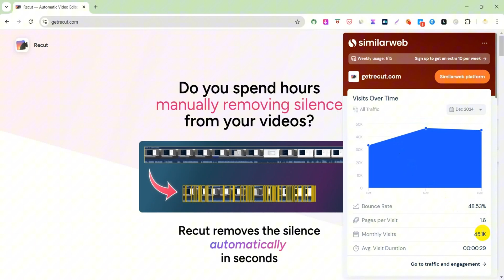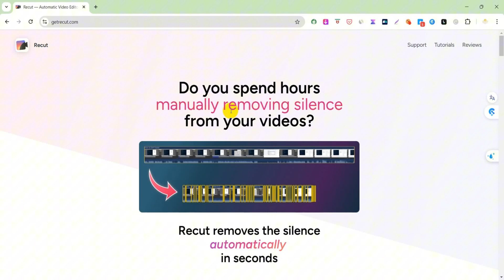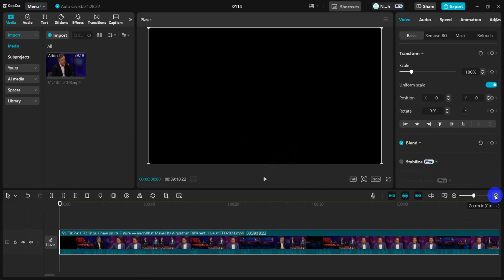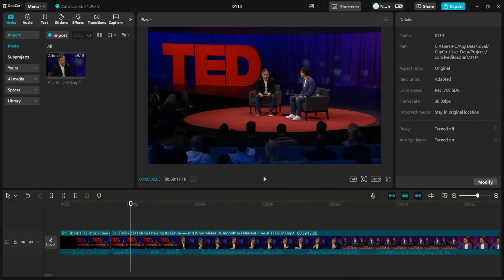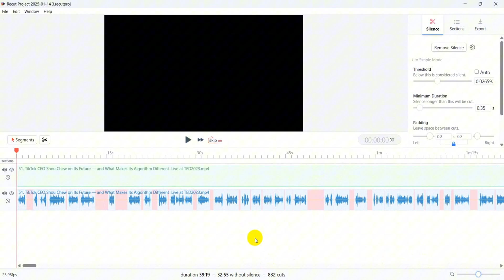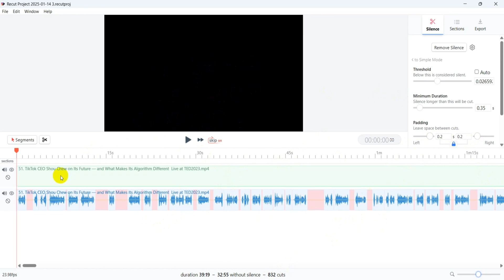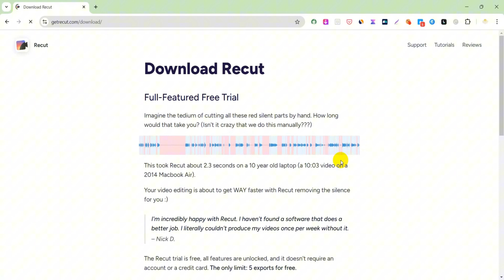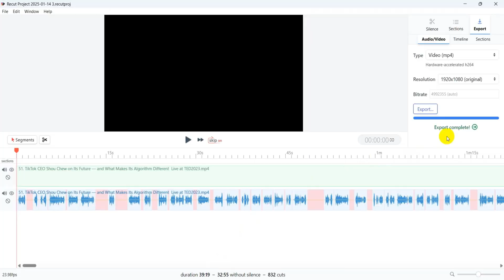Phần Mềm Edit Video Nhanh Nhất Thế Giới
🎬 RECUT: Phần Mềm Biên Tập Video Tự Động | Review Chi Tiết

Recut - công cụ biên tập video tự động giúp bạn tiết kiệm HÀNG GIỜ làm việc! Video này sẽ giới thiệu chi tiết về phần mềm Recut, so sánh với CapCut và hướng dẫn cách sử dụng hiệu quả nhất.

💡 Ưu điểm nổi bật:

-Tự động loại bỏ silence cực nhanh
-Tiết kiệm thời gian biên tập
-Giao diện dễ sử dụng
-Hỗ trợ video dài

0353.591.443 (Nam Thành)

Timestamp:

00:00 Giới thiệu về phần mềm Recut
00:37 Lý do cần cắt khoảng lặng
01:40 Demo với CapCut
02:25 Khó khăn khi edit video bằng CapCut
03:27 Giới thiệu phần mềm Recut
04:46 Kết quả cắt video tự động bằng Recut
05:36 Cách xuất bản video
06:12 Thông tin về giá và dùng thử
07:21 Demo kết quả video sau khi cắt
07:53 Kết luận về phần mềm Recut